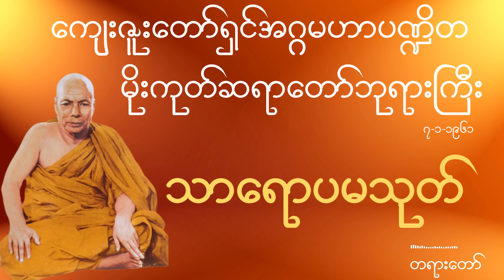မိုးကုတ်ဆရာတော်ဘုရားကြီး - သာရောပမသုတ် တရားတော်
◼️ ကျေးဇူးတော်ရှင်အဂ္ဂမဟာပဏ္ဍိတ
◼️ မိုးကုတ်ဆရာတော်ဘုရားကြီး
◼️ ၇-၁-၁၉၆၁ တွင် ဟောကြားတော်မူသော
◼️ သာရောပမသုတ် တရားတော်